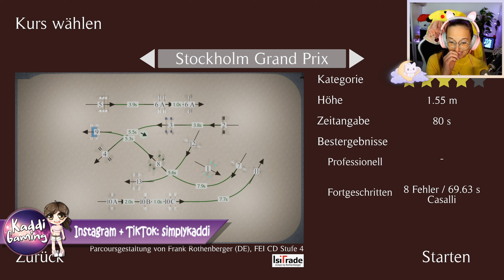Die ganz schweren Parcours 🐴 Pro Show Jumping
Die ganz schweren Parcours 🐴 Pro Show Jumping | 10

Tauche ein in die Welt des professionellen Springreitens mit Pro Show Jumping! Reite realistische Parcours mit einer Vielzahl von Pferden, trainiere dein Auge für Distanzen, gestalte deine eigenen Parcours und teile sie mit deinen Freunden.

Grafikkarte: ZOTAC 4070ti Super AMP Holo

5 Festplatten:
1x SSD M.2 von Samsung 500GB (System + Aufnahmetools)
1x SSD von Samsung 256GB
1x SSD von Samsung 500GB für 4k Aufnahmen
1x HDD 3TB
1x HDD 1TB nur für Aufnahmen

Mein Zubehör:
Monitor: Acer Predator XB1 32"
2ter Monitor: Acer GD245HQ 23"